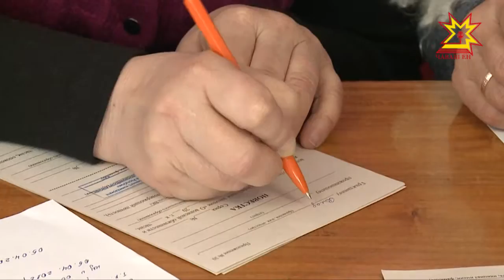Социаллă пĕлтерĕшлĕ ыйтусене вăхăтра татса памалла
Республикăра тĕллевлĕ инвестици проекчĕсене пурнăçлама иртнĕ çул 5 миллиард тенкĕ пăхса хăварнă. Укçа-тенкĕпе социаллă пĕлтерĕшлĕ объектсем хута янă. Анчах туса çитерейменнисем те пур. Мĕн сăлтавпа? Çакă тата ытти ыйтăва паян Республика Пуçлăхĕ ирттернĕ канашлура сÿтсе яврĕç